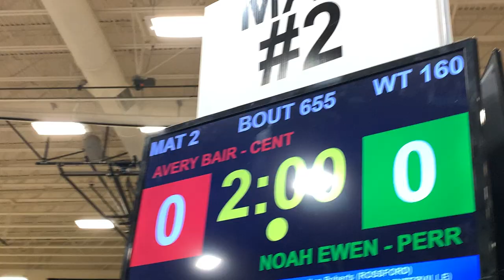160 lbs SF PIT Avery Bair, Centerville vs Noah Ewen, Perrysburg